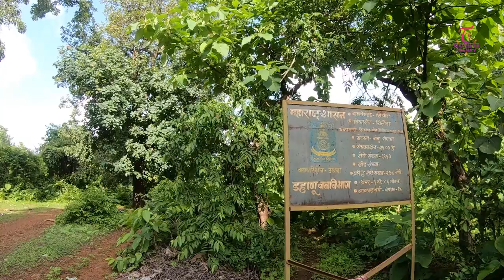Hike to Basaltic dykes of Sahyadri - अदभूत सह्याद्री